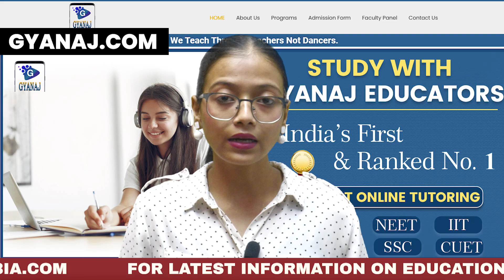Best HPSC Test Series | Top HPSC Test Series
This video is about the latest, exclusive and finest test series for HPSC examination, You can get detailed information about the top HPSC Test Series after watching this complete video by The Hinduzone Channel.